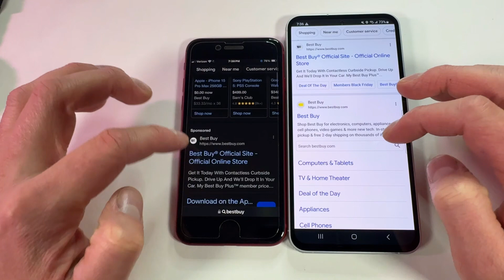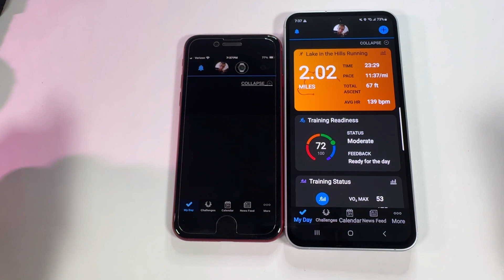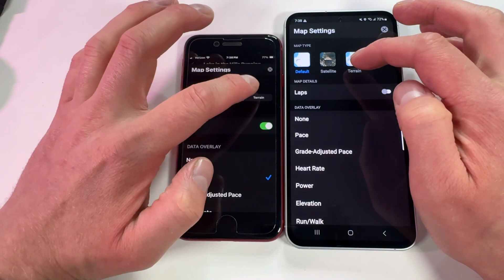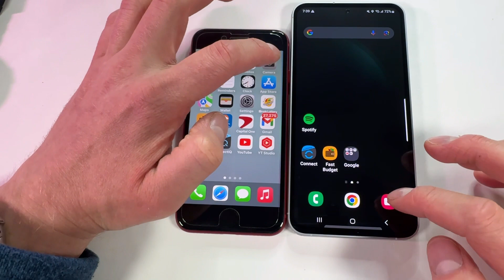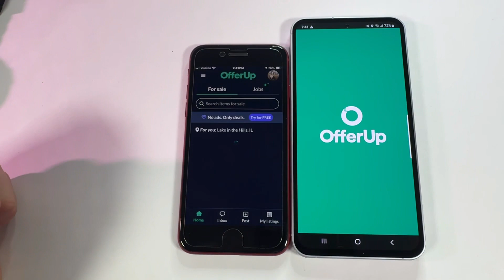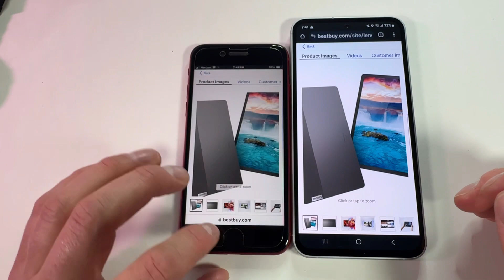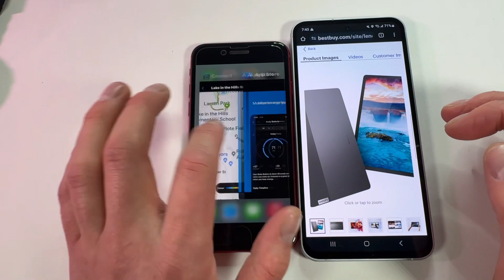Samsung S23 FE Vs 2022 Iphone SE Speed Test Comparison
Speed test between the Iphone SE3 and new Samsung S23 FE. Which would you choose?